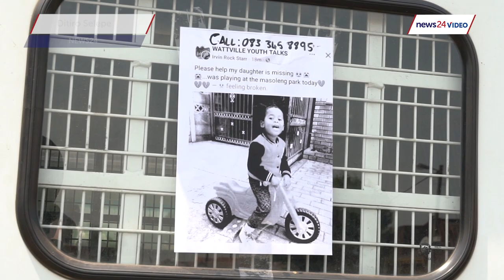WATCH | Family of missing 4-year-old hopeful she'll return home safely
The family of 4-year-old Bokgabo Poo remains hopeful that she will be returned home safely after she went missing on Monday in Wattville, Benoni. The community embarked on a search to find the missing girl and is calling on Police Minister Bheki Cele to visit the scene.